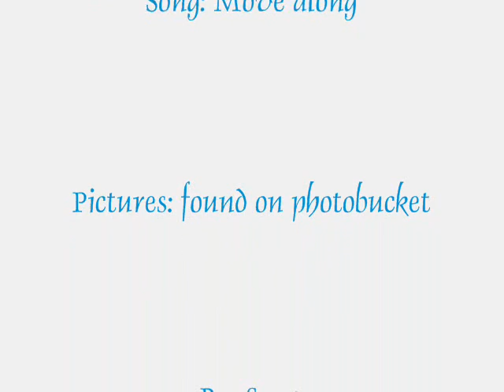Elf and Fairy anime slideshow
everybody likes elfs and fairies right? so i made a slide show!!! song: Move Along

Note: I FOUND ALL THESE PICTURES RANDOMLY ON PHOTOBUCKET. NO, IT IS NOT A FUCKING ANIME. NO, I DO NOT KNOW WHAT ANIME IT IS IF IT HAPPENS TO BE AN ANIME. DO NOT ASK ME.